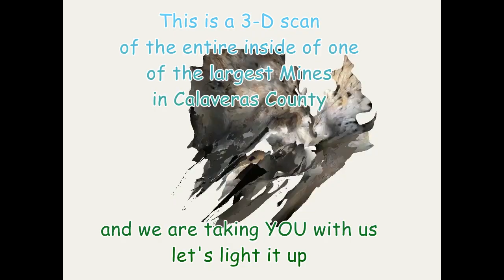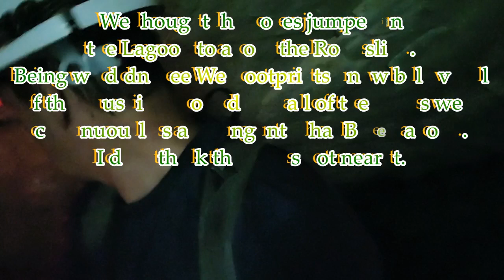LOOK HOW HUGE THIS MINE IS Angels Camp Calaveras County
Get your popcorn and soda ready because this recent Wednesdays massive cave explore video is now complete. Starring Max Wheeler, Donald Swanson and Harley Hiles. It begins with a rotating 3-d scan of the entire inside along with some shredding, metal guitar. We then take you inside a simple door entrance into a full on ginormous underground cavity and lagoons. Now, try watching without your mouth hanging open because we had a tremendous rockslide and one chunk pounding the floor and pulverizing the still waters. The bass thud of the vibration made us all freeze as the rocks slammed the rest of the waters. We changed plans from there and well, you'll see what I mean. Turn your speakers up and listen close.

I am also so grateful that all of us cavers within this group are huge fans of the animal and insect community, anything that is crawling or creeping along we keep in mind we are in their Home.

Now, in this Video, you won't want to miss any of this, and was way beyond just Caving. See ALL the pics at the end and can you believe what we got to witness? We explored one of the most enormous, and gigantic massive stoped out Mines I've ever been in. Several crystal clear blue green lagoons, 2 Foxes, an intense Rock slide, and the Foxes running from it and possibly jumped into the water, we aren't sure on that. It wasn't expected. The video footage of me sliding is pretty intense though. Walking above ground you'd never know this is under there. This is in Calaveras County and we ask that if you know where this is, please let's not say, we already know it's known to many but the owner wants to keep this one quiet and we respect that.
Special shout out and thank you to fellow cavers:
Harley Hiles: 3-D Imaging of this entire Mine